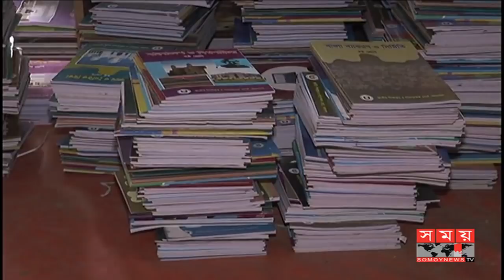বিনামূল্যের বই বিক্রি হচ্ছে ৭০০টাকায় | টাকা না দিলে মেলে না বই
টাকা না দেয়ায় বছরের প্রথম দিন বিনামূল্যে বই পায়নি বরগুনার একটি মাধ্যমিক বিদ্যালয়ের অনেক শিক্ষার্থী। এতে ক্ষুব্ধ গরীব অসহায় শিক্ষার্থী ও অভিভাবকরা। তবে এমন অভিযোগ মানতে নারাজ বিদ্যালয়টির প্রধান শিক্ষক। অবশ্য জেলা প্রশাসক বলছেন, তদন্ত করে ব্যবস্থা নেয়া হবে।

পহেলা জানুয়ারি সোমবার সকালে জেলা শিক্ষা অফিসার গুদিঘাটা মাধ্যমিক বিদ্যালয়ে বই দিতে আসলে, বিতরণে টাকা নেয়া হচ্ছে বলে অভিযোগ করেন কয়েকজন অভিভাবক। তাদের কথার কর্ণপাত না করেই শিক্ষকদের মনোনীত শিক্ষার্থীদের বই দিতে থাকেন তিনি।

Many students of a middle school in Barguna did not receive free books on the first day of the year without paying money. The poor helpless students and guardians are angry at this. However, the headmaster of the school refused to accept such a complaint. However, the Deputy Commissioner said, the investigation will take place.

On Monday, January 1st, on Monday, the district education officer Gudighata was sent to the secondary school, some parents alleged that money was being taken in the distribution. Without listening to their words, he was giving books to the students nominated by the teachers.